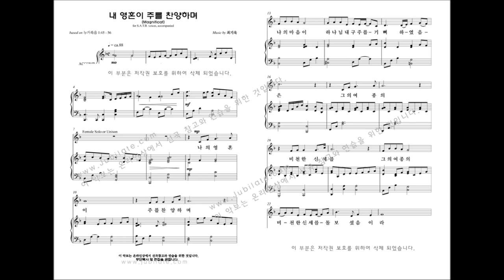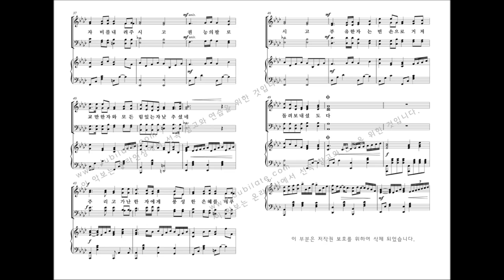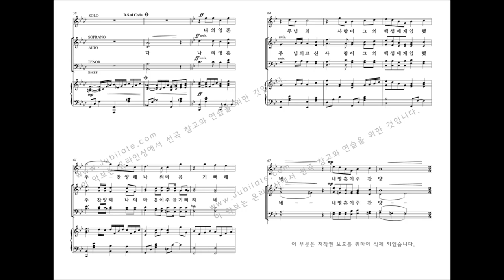[성탄절 칸타타] 최기욱 '크리스마스에는' 04.내 영혼이 주를 찬양하며